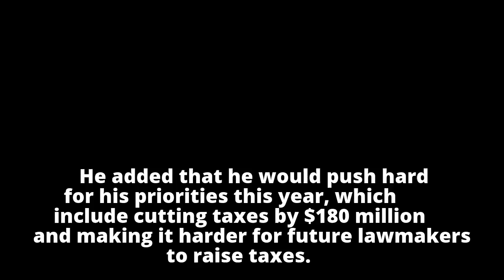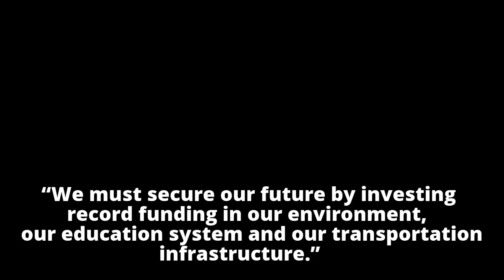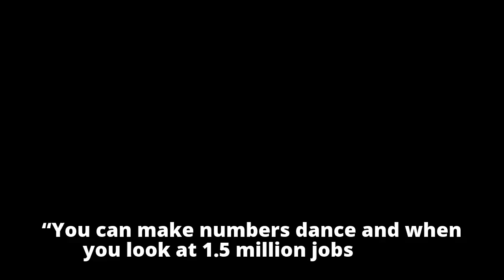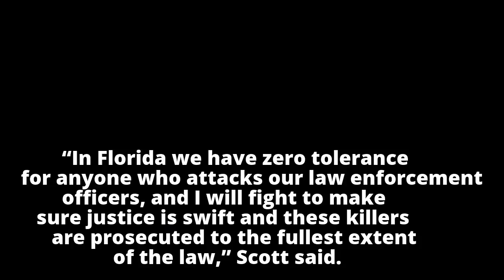Gov. Scott touts jobs, tax cuts, legacy in State of State speech